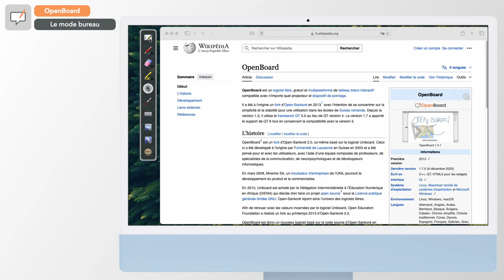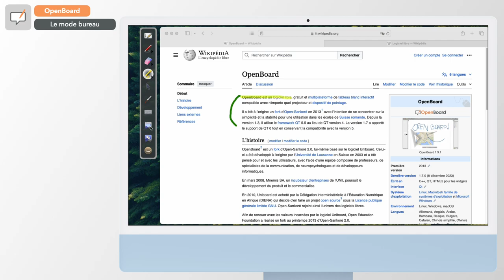OpenBoard - Le mode bureau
Capsule vidéo pour la découverte du mode bureau d'OpenBoard expliquant l'utilisation des différents outils.